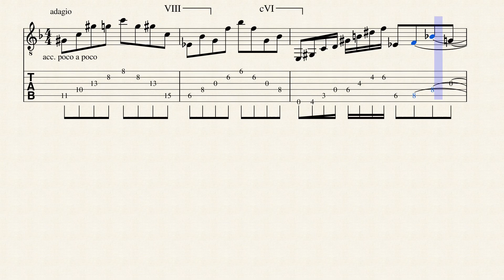Ejercicio de Melodía y acordes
ejercicio para guitarra eléctrica.